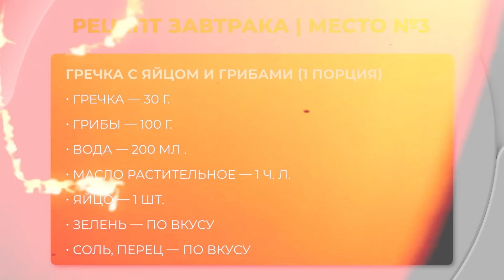5 РЕЦЕПТОВ ЗАВТРАКОВ на которых я похудела на 55 кг. ТОП 5 рецептов! Ешь это на завтрак и худей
На этих завтраках я похудела на 55 кг. Эти завтраки для похудения помогут вам побороть лишний вес и Похудеть Легко без диет. Я не рекомендую вам садиться на диету, диеты не работают. Работает лишь все в комплексе: правильное здоровое питание, режим дня и умеренная физическая нагрузка. Эти простые и вкусные блюда помогут вам достичь своей цели и наслаждаться вкусной и здоровой пищей, похудеть и снизить свой вес. Рецепты завтраков очень простые и очень вкусные, а самое главное без вреда для фигуры!
В этом видео я расскажу вам мои топ-5 рецептов завтраков для похудения. Обязательно попробуйте мои Топ 5 завтраков! Если вы хотите, чтобы позитивный результат похудения сохранился на долгое время, то обязательно участвуйте в интенсиве по ссылке выше. Всем стройности!

Навигация по видео:
00:00 Топ 5 завтраков для похудения
00:49 Овсянка с зеленью и сыром
03:10 Омлет с томатами и зеленью
05:26 Гречка с яйцом и грибами
07:07 Рис Пикантный
08:36 Салат Утренний

Для приголовления вам понадобится:

Место №5. Овсянка с зеленью и сыром, 1 порция
Овсяные хлопья долгой варки - 40 г
Вода - 200 мл
Зелень - 30 гр

Место №4. Омлет с томатами и зеленью, 1 порция
Томаты - 2 шт
Зелень - 50 гр
Масло растительное - 1 чл
Соль,перец ,итальянские травы по вкусу

Место №3. Гречка с яйцом и грибами, 1 порция
Гречка - 30 гр

Место №2. Рис Пикантный, 1 порция
Чернослив- 30 гр
Семена тыквы - 30 гр
Вода - 200 мл

Место №1. Салат Утренний, 1 порция
Яйцо - 1 шт
Творог  9% - 100 гр
Кукуруза ( консервированная или замороженная) -50 гр
Огурец -100  гр